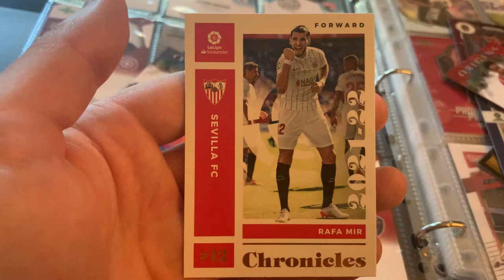A Rafa Mir Seville FC La Liga Trading Card by Panini.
Local Big Time. A Rafa Mir Seville FC La Liga Trading Card by Panini. Soccer Football Collectables. Spain National Team!